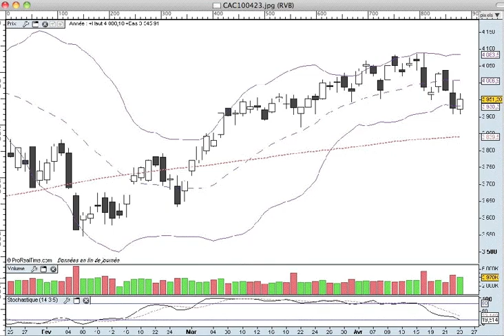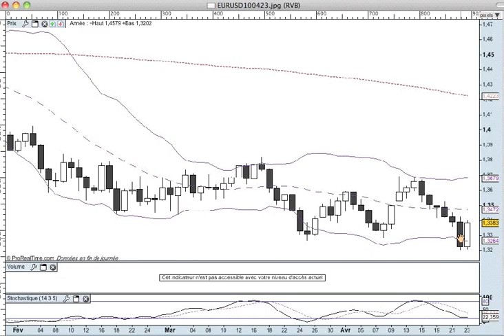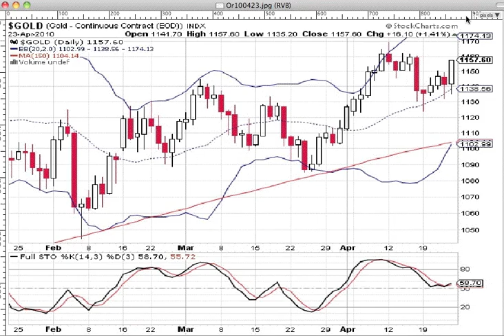La semaine boursière du 26 au 30/04/10 - prévisions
NOUVEAUTÉ IMPORTANTE SUR LE SITE : j'ai rétabli un blog destiné à vous donner des informations diverses. Vous le trouverez ici :

Cette petite vidéo a pour but de vous montrer comment,
à partir d'éléments graphiques simples, il est possible de déterminer
l'évolution la plus probable de l'indice-phare de la Bourse de Paris
et des actions du CAC 40 pour la semaine à venir.

Vous pouvez trouver des informations supplémentaires gratuites
et notamment un cours gratuit à propos des chandeliers en vous
et vous recevrez un dossier gratuit.

Vous voulez vous perfectionner à la Bourse ?